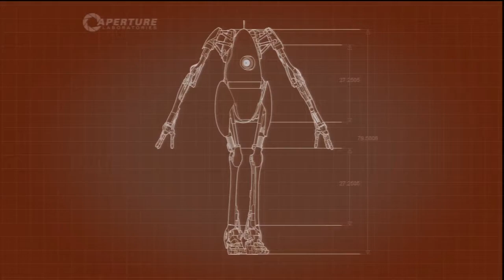Portal 2 - Coop - Masse und Geschwindigkeit - Part 4